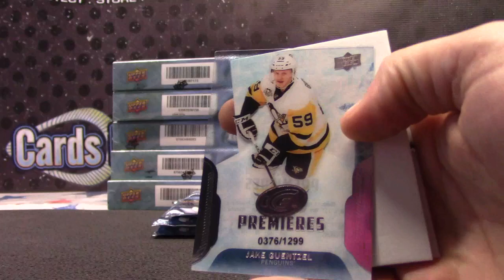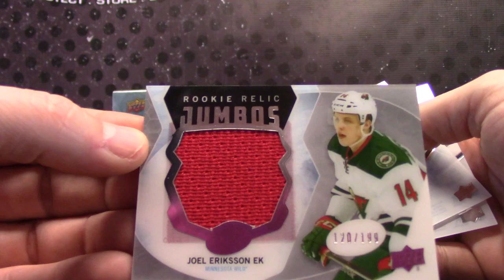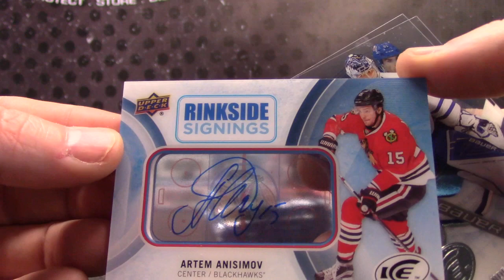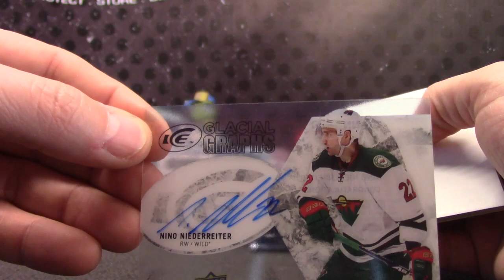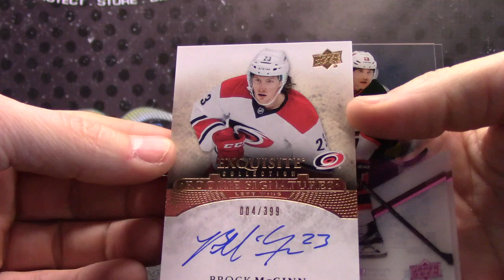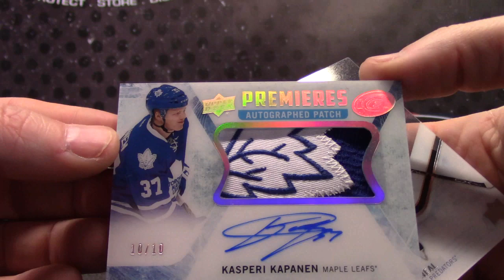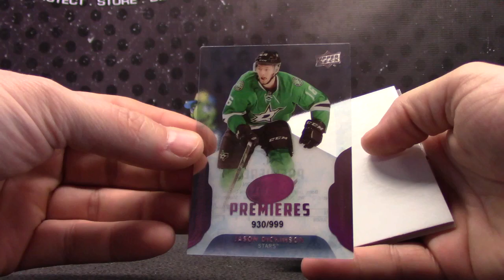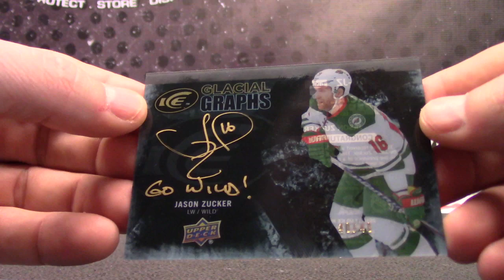JJDicaprio's 2016/17 Upper Deck ICE Hockey 6 Box Break